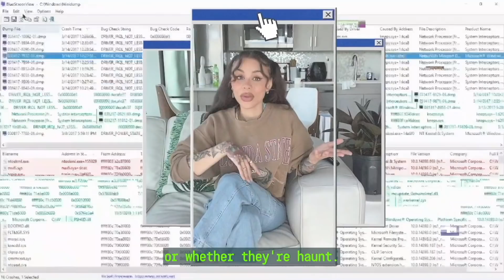There’s a Cult on TikTok: LordVirr and The Scary Side of TikTok (Update)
Hello my loves! Today we are looking back into the LordVirr TikTok account and his story of the cult stalking both him and his family. This is one of the strangest, darkest stories from the Scary Side of TikTok I've ever covered. It seems like this bizarre cult will stop at nothing to torment the poster and his girlfriend, but for what reason???